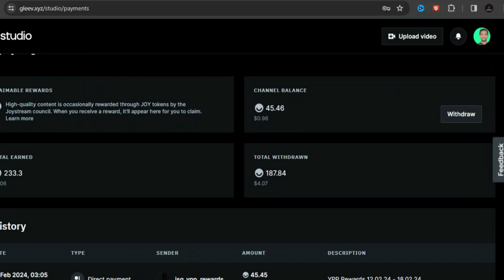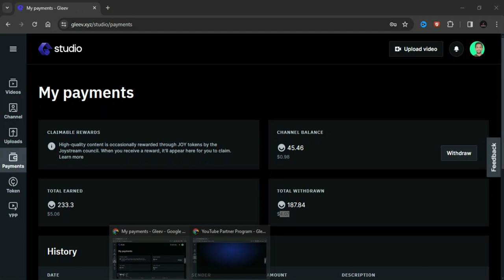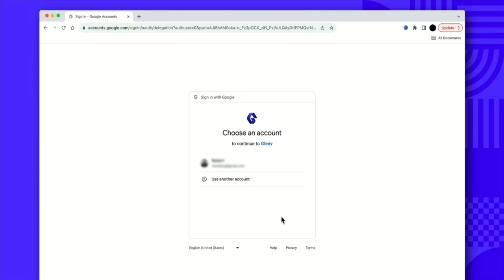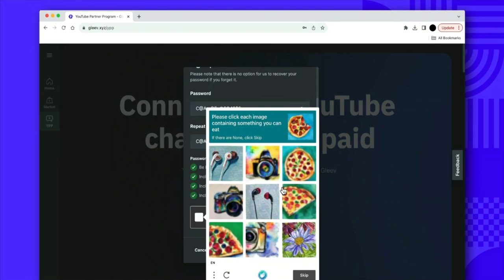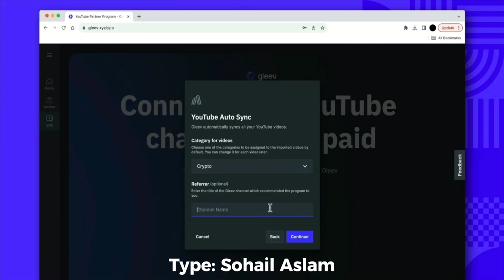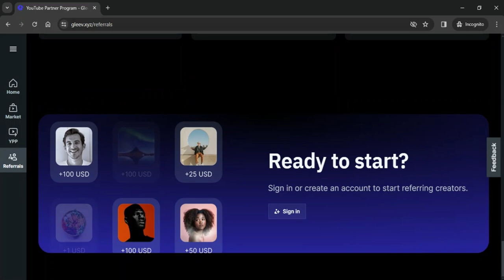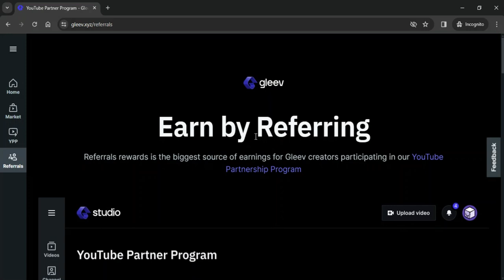Without Monetization Youtube Se Paise Kaise Kamaye - Sohail Aslam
in this gleev earn money video i will show you youtube se paise kaise kamaye and without investment earn money

 //||""SohailAslam""//||